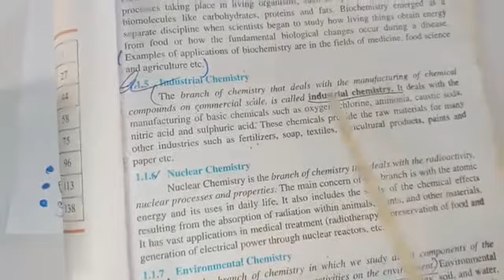Class: 9 Subject:Chemistry Topic: Branches of Chemistry Allied School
Class: 9th,
Subject: Chemistry,
Topic: Branches of Chemistry,
Book Publisher: Punjab Text Book Board,